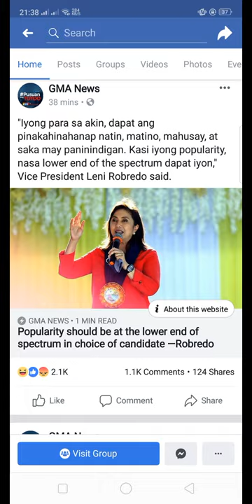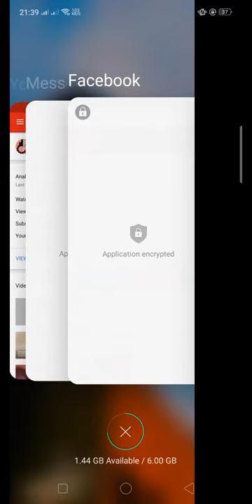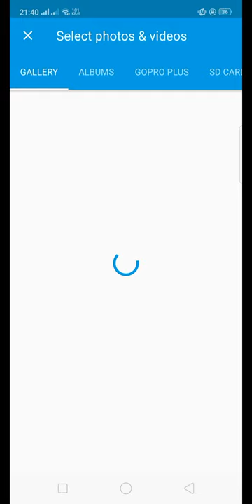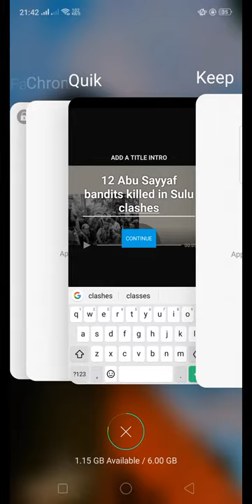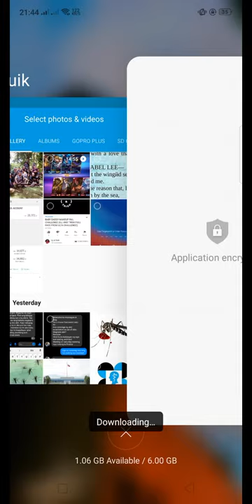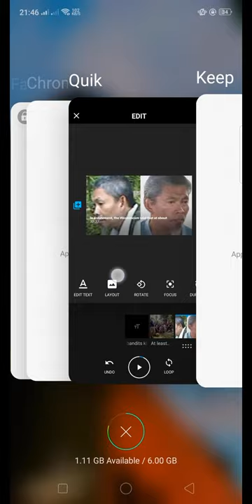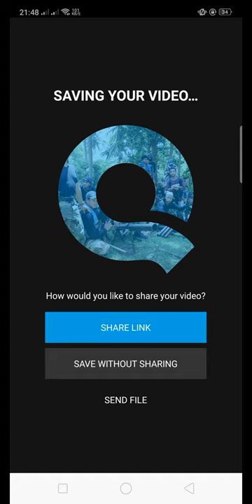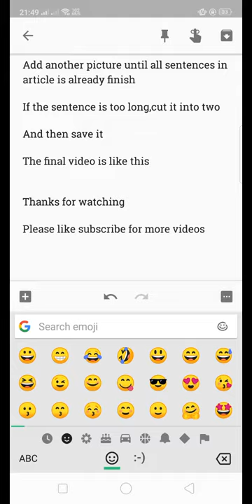How to Create Legal Video for youtube (for monetization)